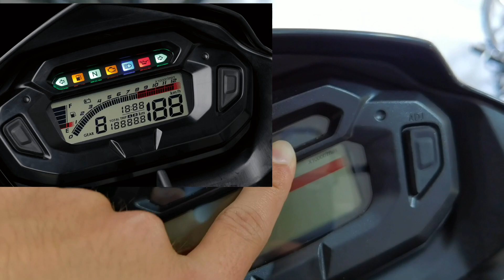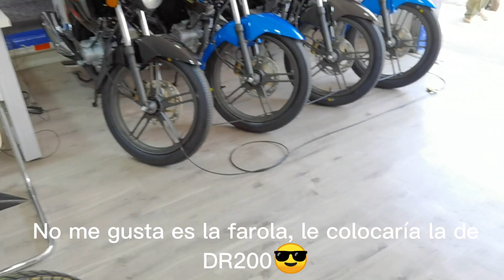Es la MEJOR moto doble propósito de su segmento? Suzuki DR 150 🇯🇵